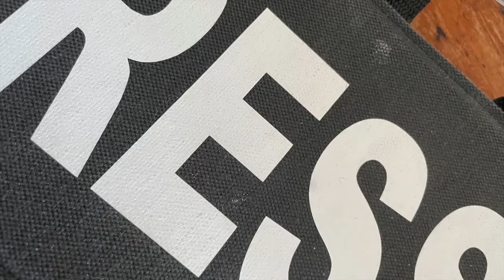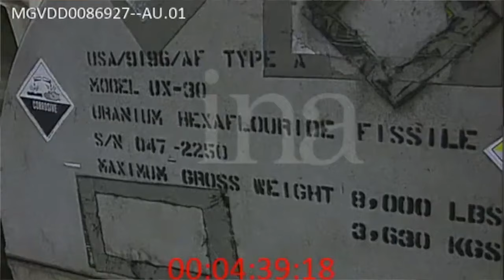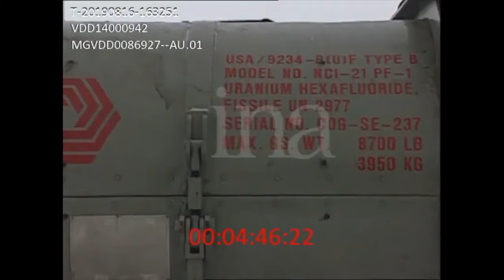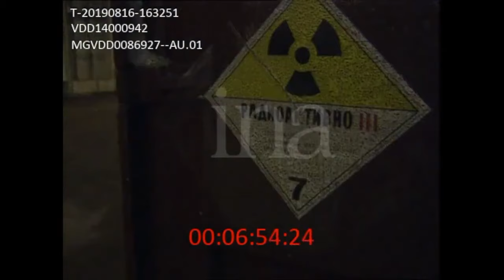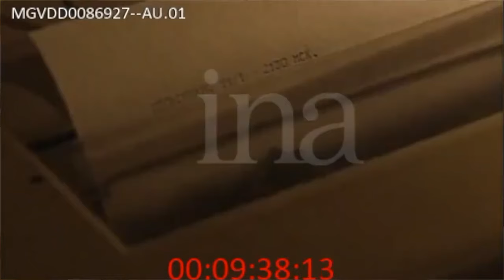Saint Petersbourg: Dans un transport d uranium enrichi russe allant en France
Russie : Uranium 235, Le dernier Voyage du Mekanik Evgrafov
RÉALISATION ET TOURNAGE : PHILIPPE BUFFON, BEATRICE SCHEINDER

Un reportage de 52 minutes, réalisé par Philippe BUFFON et Béatrice SCHNEIDER.
Ils ont passé prés de trois semaines sur un cargo transportant de l’uranium enrichi de St Pétersbourg vers la France et l’Angleterre (problèmes de sécurité et de normes internationales )
La Baltic Shipping Cie, unecompagnie maritime russe à la dérive.
Un instantané sur les difficultés d’adaptation aux changements survenus depuis la privatisation de cette société en 1993 -   [dettes colossales, mauvaise gestion, vieillissement de la flotte, corruption, « affaires »,       assassinat d’un dirigeant,détournement defonds...]
Un aperçu des problèmes auxquels se heurtent l’ensemble de la population évoqués à travers les libres propos d’un équipage de marins issus de toutes les régions de l’ex Empire soviétique -
Un  microcosme qui nous révèle ses espoirs et ses craintes pour l’avenir...
Philippe Buffon and Beatrice Schneider spent more than three weeks on a Russian cargo ship that was transporting enriched uranium to France and England . In the relatively free and candid comments of the crew, who in part, still labor under the heavy influence of the « great USSR », our journalists began to see a microcosme of the Russian Society at large.
We approached the crew on a variety of different subjects relating to the problems of the Russian Society. But, we also disscused with the their day-to-day life - and the disappearance of the Russian fleet.
Fact shipwright: The Baltic Shipping Company, a Russian maritime company in collapse. An example of the difficulty in adapting to the changes brought about by the privatisation of the Russian economy in 1993.
(colossal debt, inept direction, an aging fleet, corruption, scandal-theassassination of a director-embezzlement of funds.)